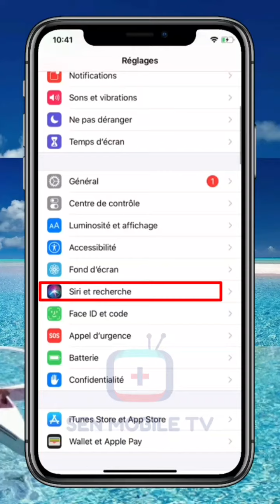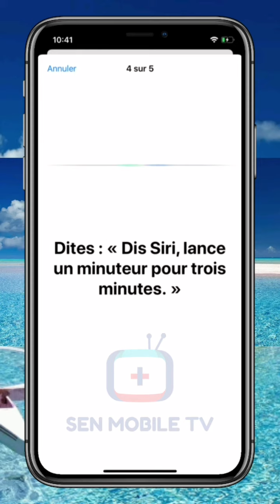Comment activer Siri sur votre iPhone